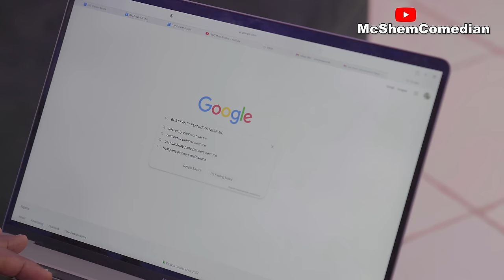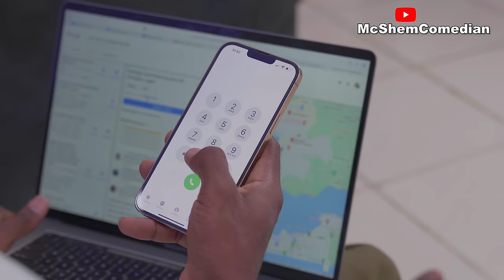Mama Shem's Birthday!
in this episode of Mama Shem series Mama Shem is to celebrates her birthday and needs an event planner to help plan the day...